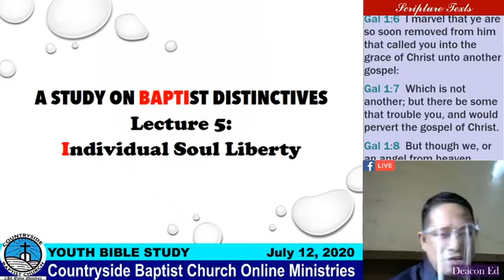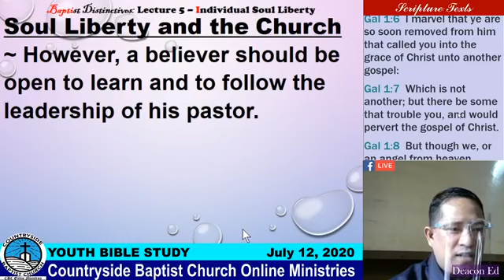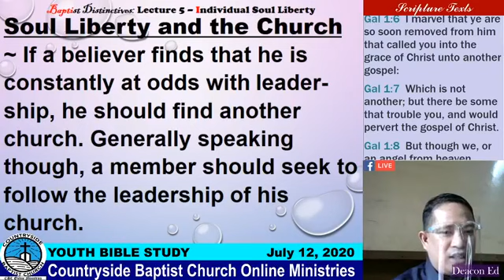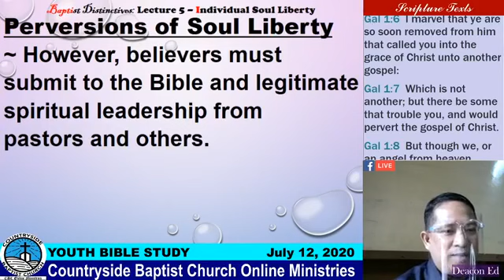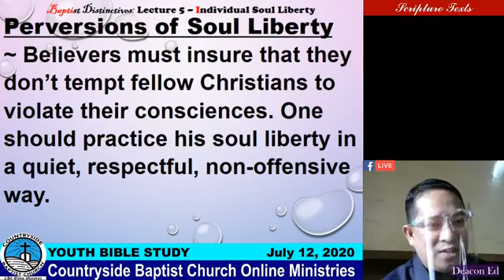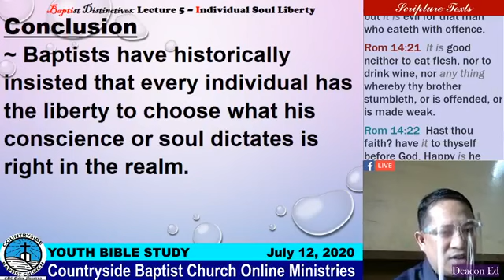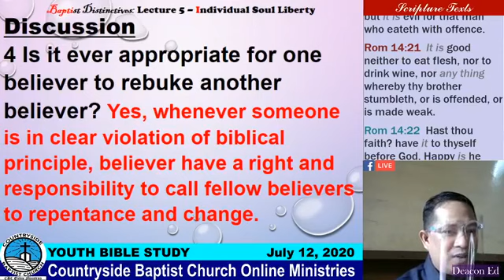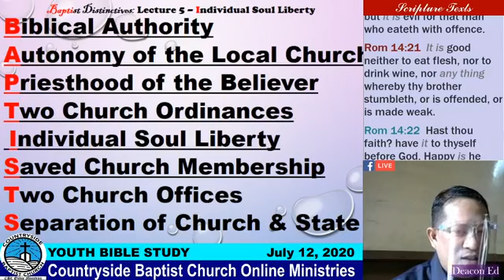Baptist Distinctives Lecture 5: Individual Soul Liberty (CBC Youth Bible Study July 12, 2020)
CBC Youth Bible Study July 12, 2020
A Ministry of Countryside Baptist Church, Pasig City
A Study on Baptist Distinctives
Lecture 5: Individual Soul Liberty

CBC Ministries Online - Baptist Ministerial Seminary are teaching ministries of Countryside Baptist Church, Pasig City, Philippines. Videos from our Sunday School Ministries, Youth Bible Studies. Seminary Lectures and Worship Service Preachings will be uploaded in this channel regularly.